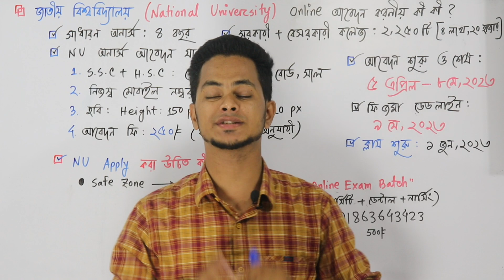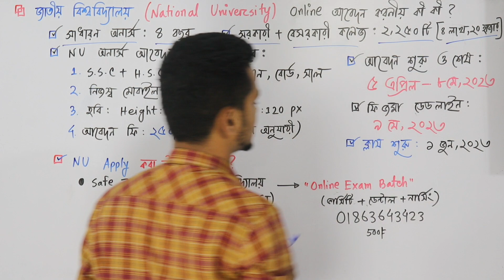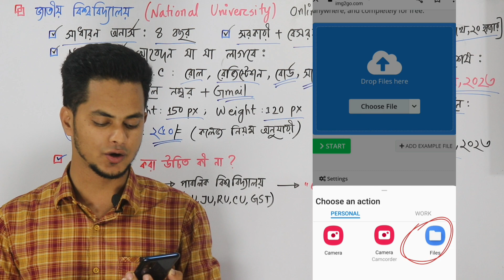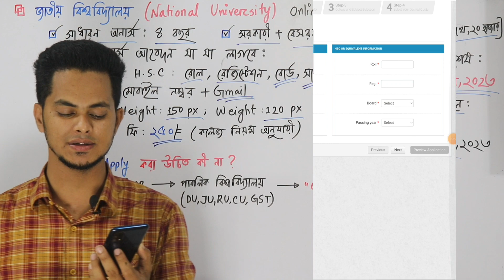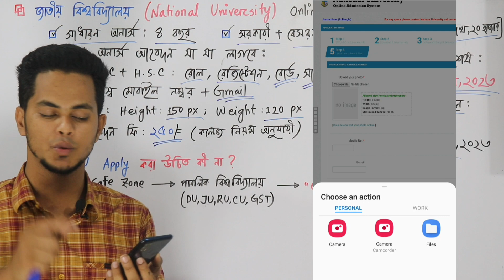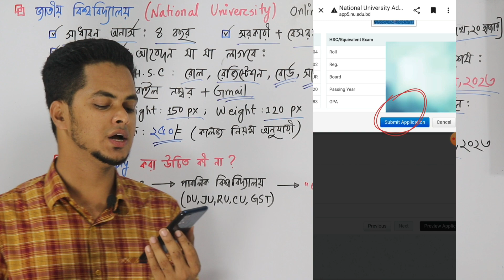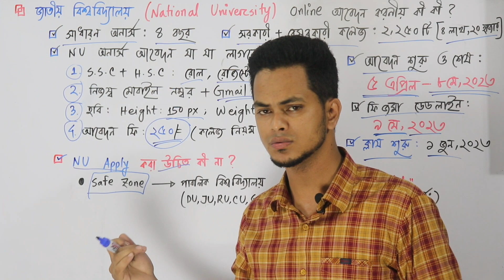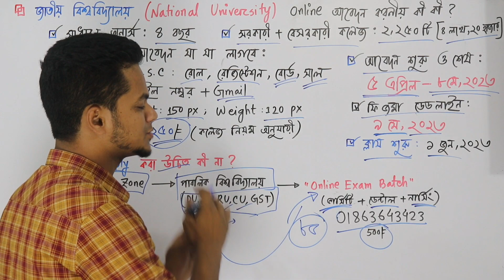National University Admission Online apply 2023 | জাতীয় বিশ্ববিদ্যালয় আবেদন ২০২৩ | NU admission 2023